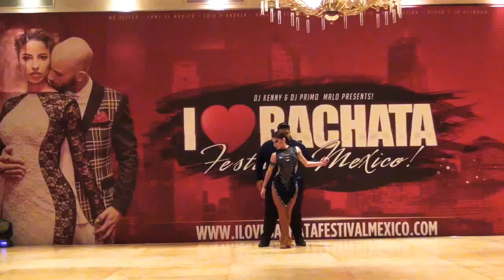David & Lilyana. I Love Bachata Festival México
David & Lilyana.
I Love Bachata Festival México.
Courtyard by Marriott Revolución.